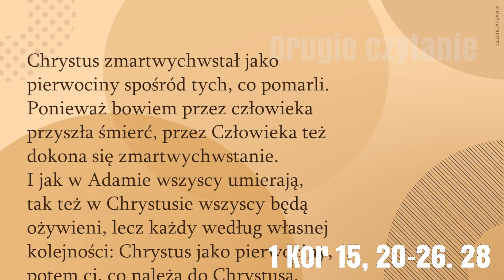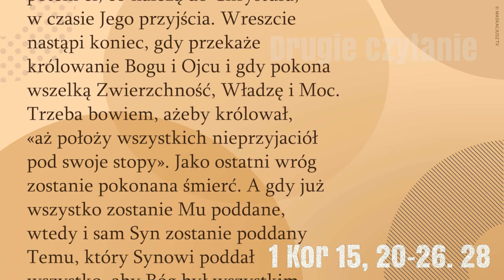DrugieCzytanie | 26 listopada 2017 | (1 Kor 15, 20-26. 28)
26 listopada 2017
[1 Kor 15, 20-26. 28]

Bracia:
Chrystus zmartwychwstał jako pierwociny spośród tych, co pomarli. Ponieważ bowiem przez człowieka przyszła śmierć, przez Człowieka też dokona się zmartwychwstanie. I jak w Adamie wszyscy umierają, tak też w Chrystusie wszyscy będą ożywieni, lecz każdy według własnej kolejności: Chrystus jako pierwociny, potem ci, co należą do Chrystusa, w czasie Jego przyjścia. Wreszcie nastąpi koniec, gdy przekaże królowanie Bogu i Ojcu i gdy pokona wszelką Zwierzchność, Władzę i Moc.
Trzeba bowiem, ażeby królował, «aż położy wszystkich nieprzyjaciół pod swoje stopy». Jako ostatni wróg zostanie pokonana śmierć. A gdy już wszystko zostanie Mu poddane, wtedy i sam Syn zostanie poddany Temu, który Synowi poddał wszystko, aby Bóg był wszystkim we wszystkich.